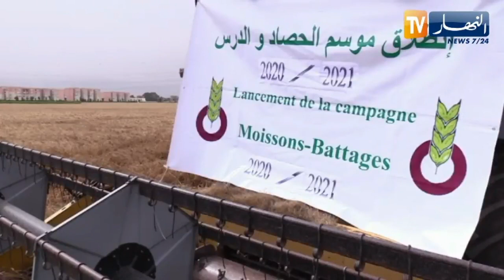إنطلاق موسم الحصاد والدرس بولاية الجزائر العاصمة